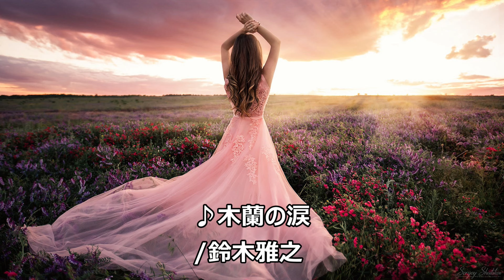vol.403 [歌詞付き] ♪木蘭の涙 / 鈴木雅之 (オリジナル原曲 : スターダスト・レビュー) [切なくなるラブソングカバー]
作詞：山田ひろし
作曲：柿沼清史
発売日 : 2022/02/23